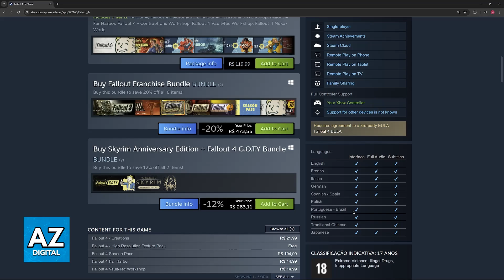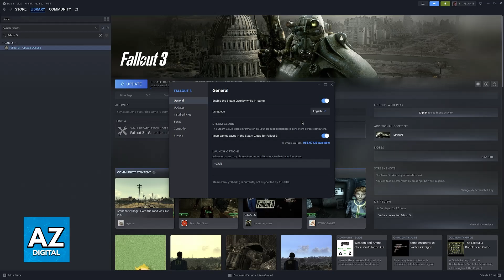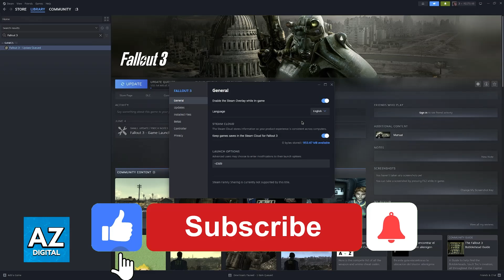How To Change Language in Fallout 4 (2025) - Step by Step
In this video I will clear your doubts about how to change language in fallout 4, and whether or not it is possible to do this.